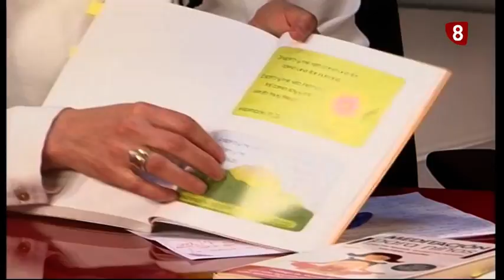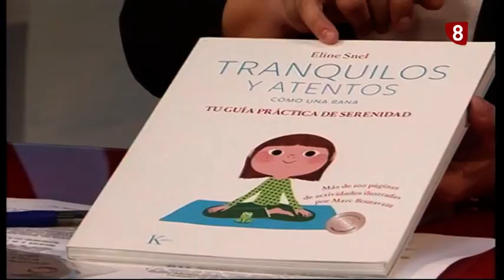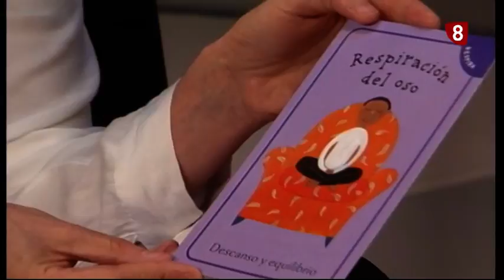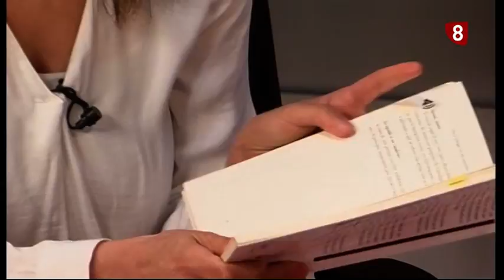ESCUELA DE FAMILIA 68